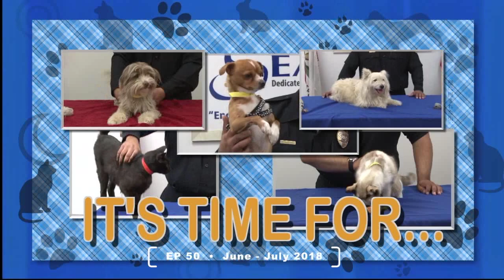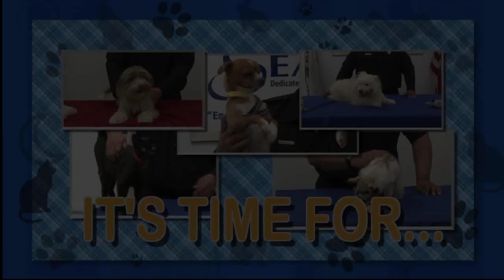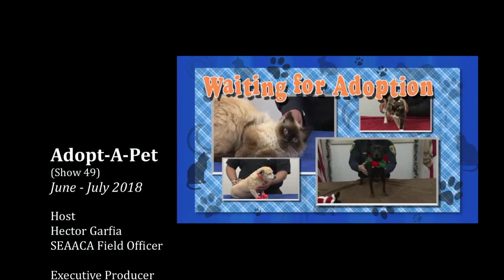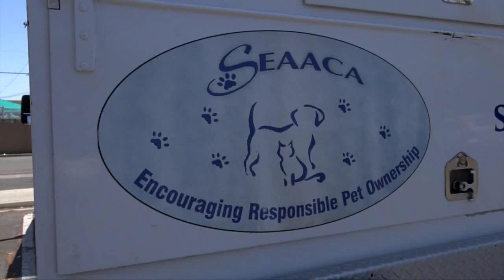Adopt-A-Pet 50th Show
Join us for the 50th Adopt-A-Pet on BPTV. Highlighting stray and relinquished cats, dogs, and exotic animals for recovery and adoption to new homes. Also, on this edition of Adopt-A-Pet we'll have a look at past shows and we will visit with our SEAACA Field Officer about his job.